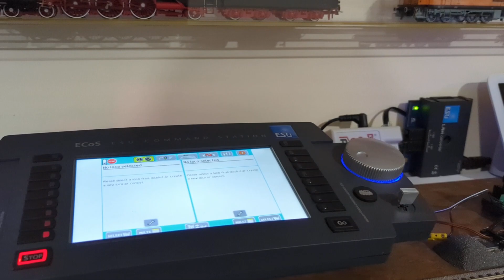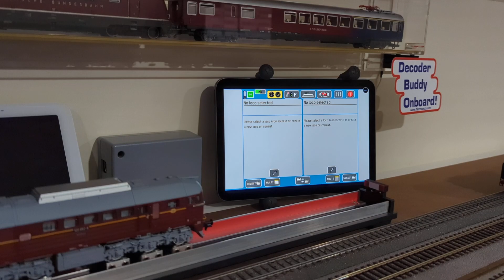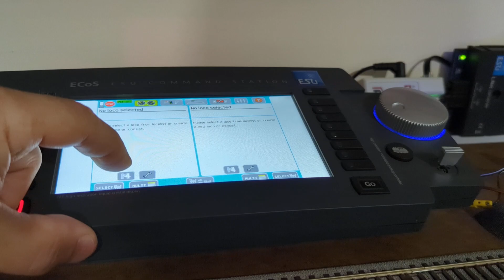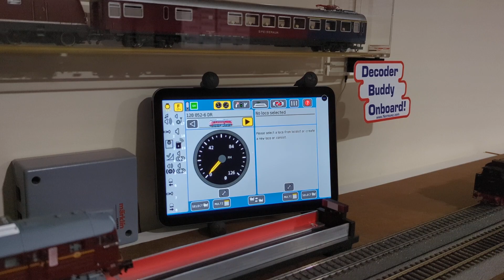TRIX DR120 Testing